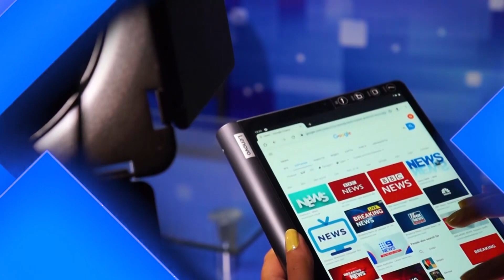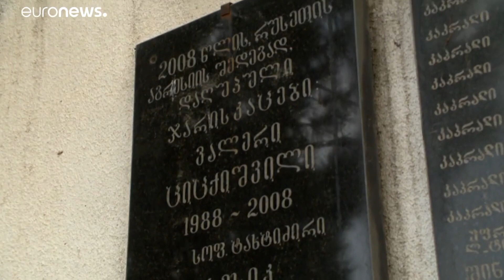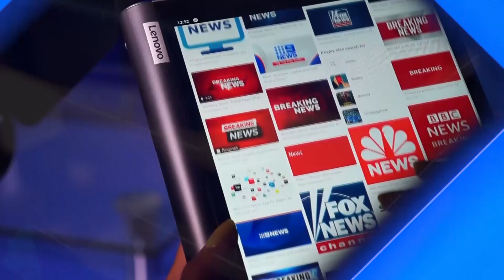Օբյեկտիվ լրատվական 20 08 2021